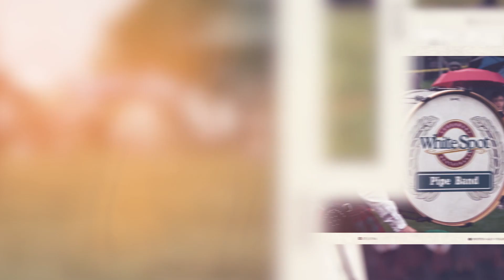2023 Rix Award for Engaged Corporate Citizenship - White Spot